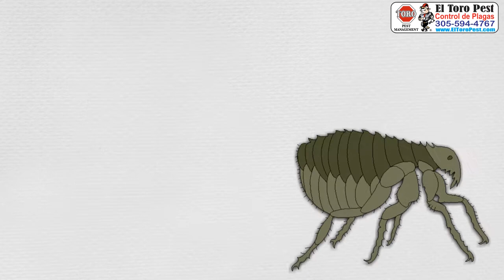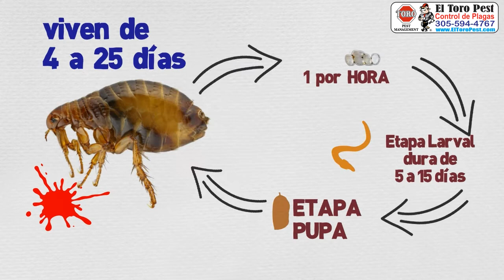Control de Pulgas en Sweetwater Exterminador - Fumigador de Pulgas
Llame hoy ! Control de Pulgas en Sweetwater Exterminador - Fumigador de Pulgas.

Control de pulgas en Restaurants de Sweetwater - Exterminadores - Fumigadores - Fumigacion
Control de pulgas en Restaurantes de Sweetwater - Exterminadores - Fumigadores - Fumigacion
Control de pulgas en Restaurantes de Comida Rapida de Sweetwater - Exterminadores - Fumigadores - Fumigacion
Control de pulgas en Centro de Proceso de Alimentos de Sweetwater - Exterminadores - Fumigadores - Fumigacion
Control de pulgas en Bar de Sweetwater - Exterminadores - Fumigadores - Fumigacion
Control de pulgas en Cantina de Sweetwater - Exterminadores - Fumigadores - Fumigacion
Control de pulgas en Hospitales de Sweetwater - Exterminadores - Fumigadores - Fumigacion
Control de pulgas en Clinicas de Sweetwater - Exterminadores - Fumigadores - Fumigacion
Control de pulgas en Centros Medicos de Sweetwater - Exterminadores - Fumigadores - Fumigacion
Control de pulgas en Dentistas de Sweetwater - Exterminadores - Fumigadores - Fumigacion
Control de pulgas en Asilo de Ancianos de Sweetwater - Exterminadores - Fumigadores - Fumigacion
Control de pulgas en Propiedades Comerciales de Sweetwater - Exterminadores - Fumigadores - Fumigacion
Control de pulgas en Apartamentos de Sweetwater - Exterminadores - Fumigadores - Fumigacion
Control de pulgas en Propiedades rentadas de Sweetwater - Exterminadores - Fumigadores - Fumigacion
Control de pulgas en Almacenes de Sweetwater - Exterminadores - Fumigadores - Fumigacion
Control de pulgas en Centros de Distribucion de Sweetwater - Exterminadores - Fumigadores - Fumigacion
Control de pulgas en Hoteles de Sweetwater - Exterminadores - Fumigadores - Fumigacion
Control de pulgas en Moteles de Sweetwater - Exterminadores - Fumigadores - Fumigacion
Control de pulgas en Hostales de Sweetwater - Exterminadores - Fumigadores - Fumigacion
Control de pulgas en Comedores de Sweetwater - Exterminadores - Fumigadores - Fumigacion
Control de pulgas en Tiendas de Sweetwater - Exterminadores - Fumigadores - Fumigacion
Control de pulgas en Tiendas Mayoristas de Sweetwater - Exterminadores - Fumigadores - Fumigacion
Control de pulgas en Tiendas al Detalle de Sweetwater - Exterminadores - Fumigadores - Fumigacion
Control de pulgas en Edificios de oficinas de Sweetwater - Exterminadores - Fumigadores - Fumigacion
Control de pulgas en Oficinas Comerciales de Sweetwater - Exterminadores - Fumigadores - Fumigacion
Control de pulgas en Lugares Publicos de Sweetwater - Exterminadores - Fumigadores - Fumigacion
Control de pulgas en Escuelas de Sweetwater - Exterminadores - Fumigadores - Fumigacion